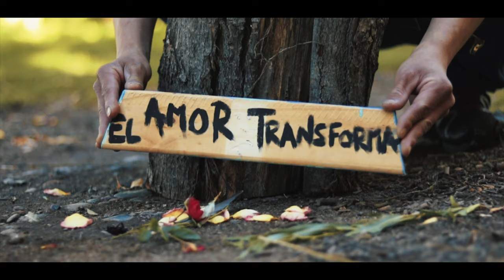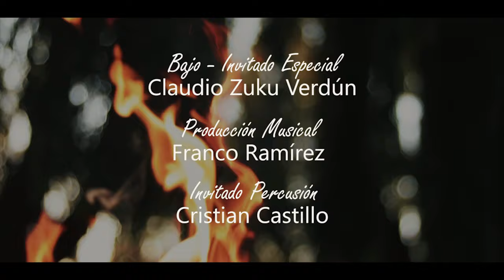Día a dia (zamba). Otro cuero.feat Emiliano Zerbini.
Videoclip de Día a Día (Zamba) interpretado por Otro Cuero.

Producción Musical: Franco Ramírez
Guitarras, percusión, programaciones y coros: Franco Ramírez
Letra: Luciano Lopez
Bombo: Gustavo Lopez
Voz: Luciano Lopez
Bajo: Claudio Zuku Verdum (invitado especial)
Invitado en voz: Emiliano Zerbini

Letra:
Ya no vendrás. Sé que se va tu corazón, la vida.
Quiero cantar esta canción, me abriga.
La claridad me ayuda a andar. Es día a día.

Puedo volver a ser quien fuí
Pero no quiero ahora.
Voy a enfrentar. La soledad va a ser mi amiga.
Voy a crecer, aunque el dolor arda y me siga.

Estribillo
En algún beso helado
Mi corazón se llenó de olvido
Y se quedó la oscuridad,
Tu aliento tibio.
Tocar el fin, quemar tu voz de adentro mío.

Busqué tu piel en otra piel, te di mi piel y ahora, mi carne está roja y sin luz. La sangre rota. Mi cuerpo no puede entender esta derrota

Hay que aceptar la realidad.
No ha sido suficiente
Pelear hasta ver el final, nos hizo fuertes.
Frenar la sed. Hay que remar, ser mas valientes.

Día a Día muy pronto disponible en todas las plataformas digitales. Distribuye neXo Contenidos